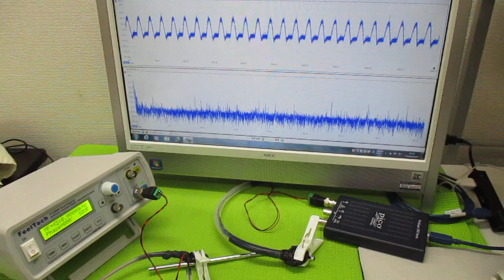非線形振動現象をコントロールする超音波発振制御技術 ultrasonic-labo